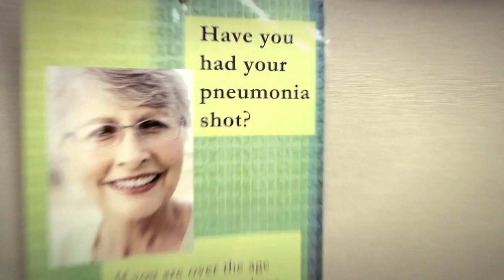Dr. Bhojraj-YouTube sharing